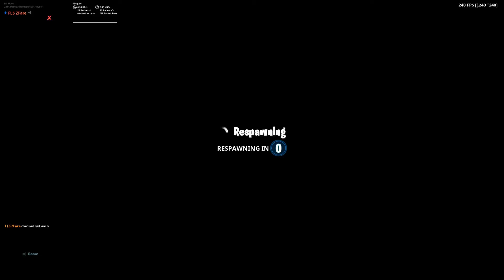Cizzorz Deathrun world cup qualifier..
Like or cizzorz will haunt your house